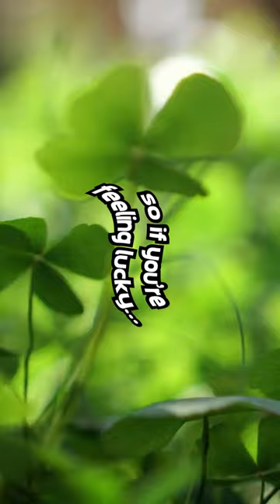$2 Million Puzzle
MSCHF is now selling a 500-piece jigsaw puzzle that turns into a QR code, and everyone is a winner. Once you scan the code, it tells you how much you win, between $1 and 2 million. The puzzle itself costs $30, so if you’re feeling lucky…